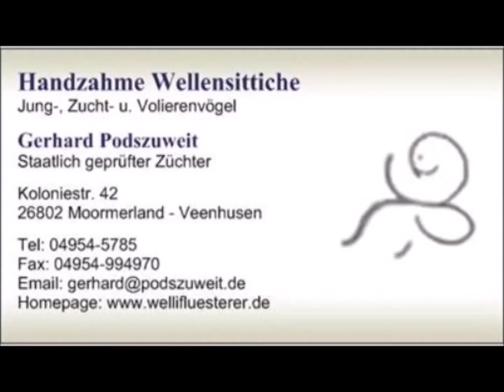2020 10 31 Meine Hansis Trillern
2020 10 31 Meine Hansis Trillern